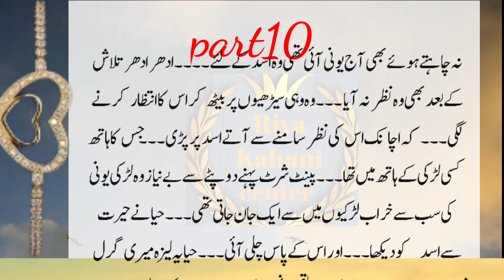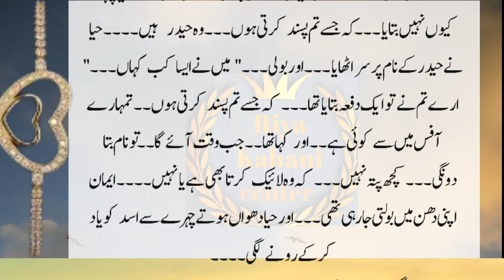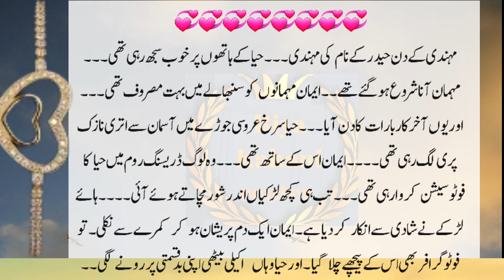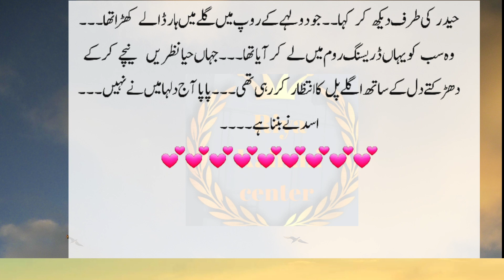wafa-e-husn-e-muhbt part10||most romantic bold novel||moral stories in Urdu Hindi||new novel stories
wafa-e-husn-e-muhbt part10||most romantic bold novel||most romantic bold novel||new novel stories||@areejshahWriter .